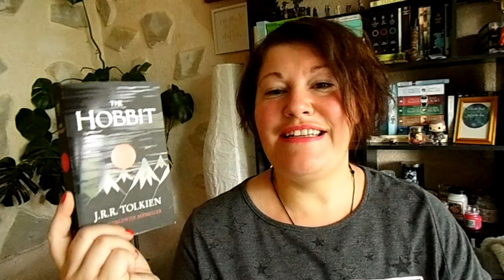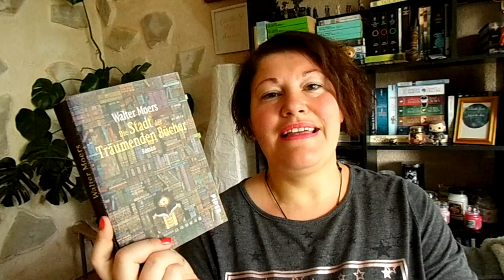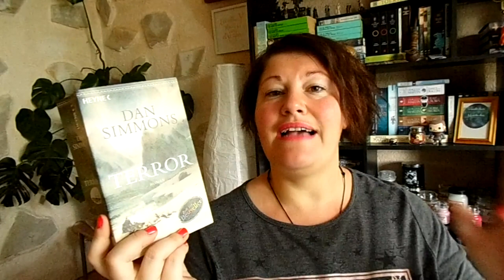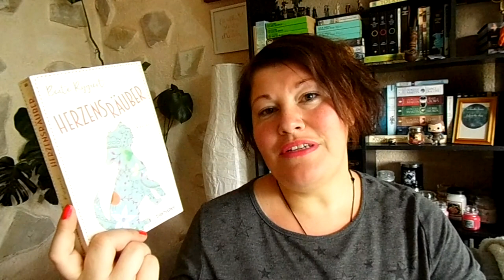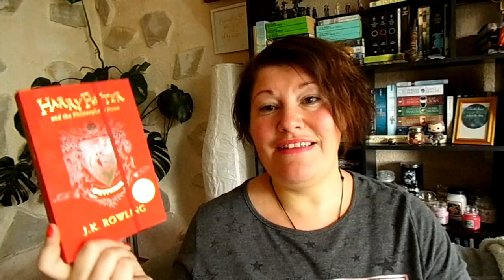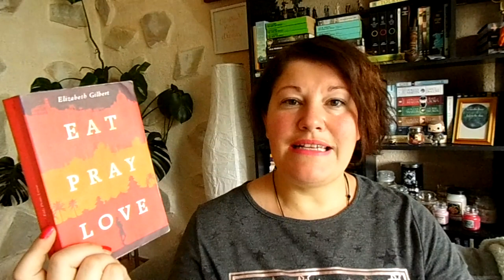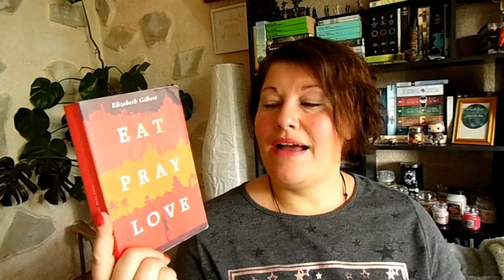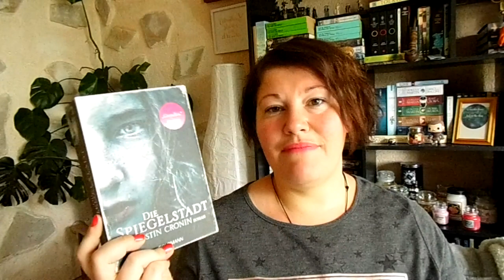Zeig mir ein Buch, das... ~ Teil 1 | LadyoftheBooks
-- Öffne mich --
Ich habe euch auf Instagram gefragt, welche Bücher ihr gerne einmal sehen möchtet. Die Anzahl der Fragen war doch recht hoch, so dass ich 2 Videos daraus gemacht habe. Heute seht ihr die ersten Fragen und nächste Woche folgen dann die weiteren.